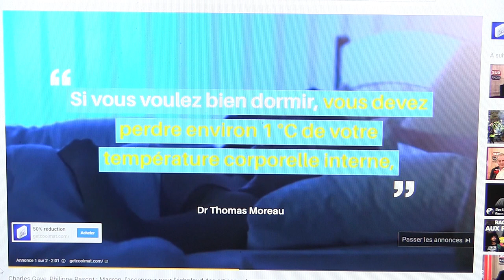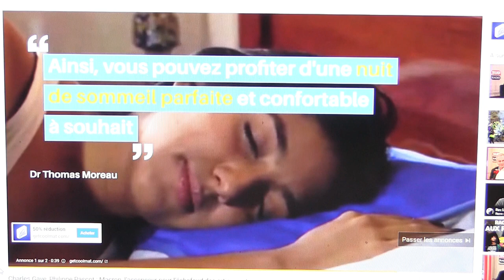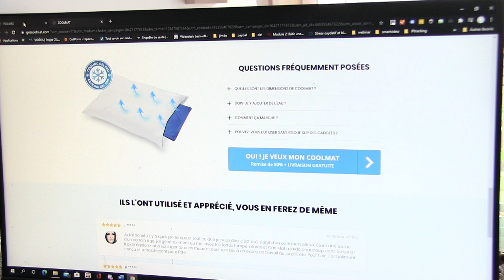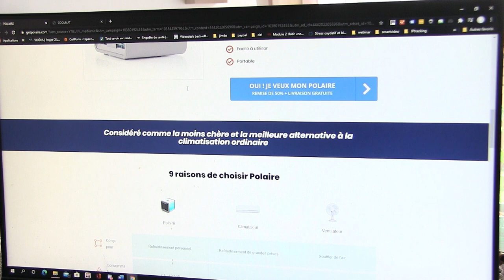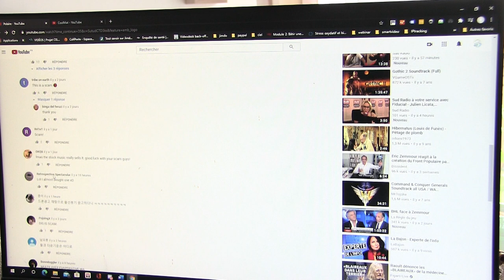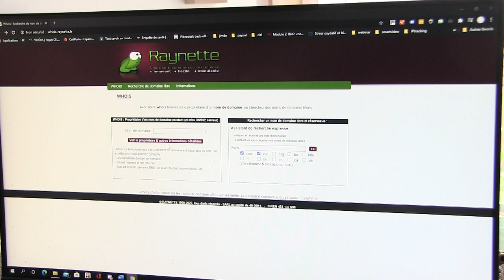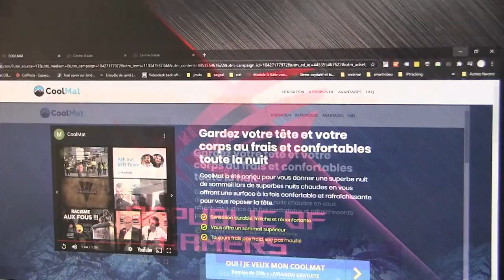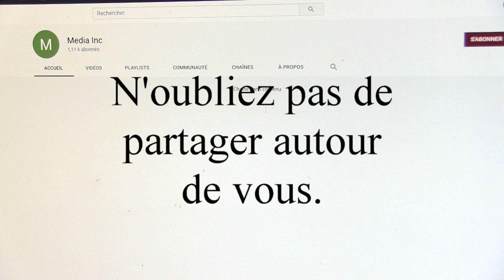Internet le nouvel eldorado des sites d'arnaques et escroqueries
Interne regorge de sites e-commerce et il arrive que beaucoup de personnes se font escroquer.

ces sites internet mettent souvent en avant des médecins ou ingénieurs sans donner leur nom ou alors ils leur invente une vie

Ces mêmes sites internet non pas de mentions légales, ni de moyen de contacter la personne, une chaîne youtube mais pas de vidéo, pas d'informations

Vous allez dans cette vidéo deux sites internet très ressemblants en tout point (manque de créativité) dont l'un met énormément en avant un docteur pour vendre son sois-disant produit

je vous souhaite une bonne lecture et un bon partage.

😀 Je vous dis à très vite sur

Stéphane Dumortier